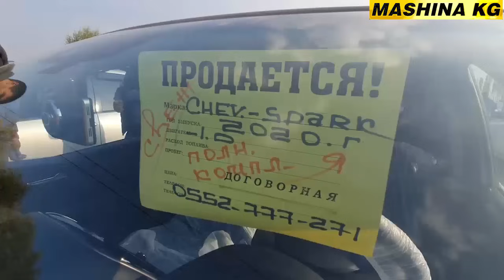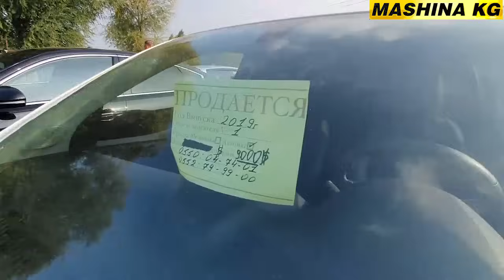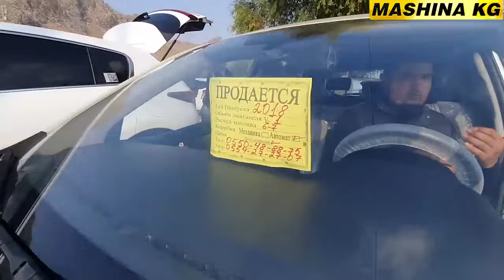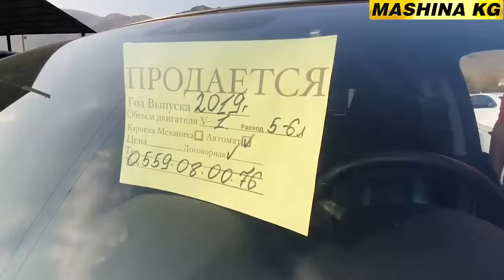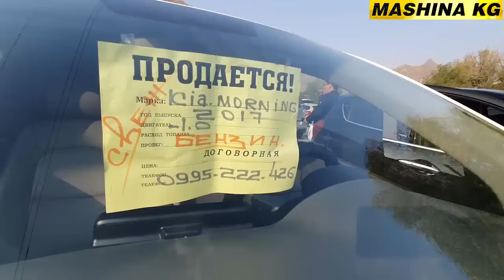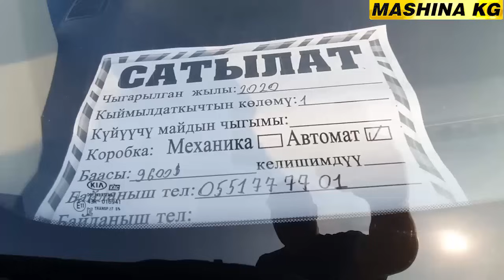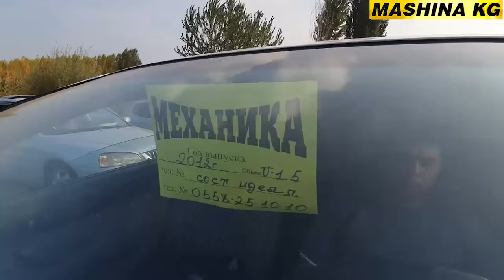МАЛОЛИТРАЖКА УНААЛАРЫ👍ГЕТС/ КИА МОРНИНГ/ ДЖАЗЗ/ КОРОЛЛА/ ЛАСЕТТИ/ АВТОРЫНОК ОШ